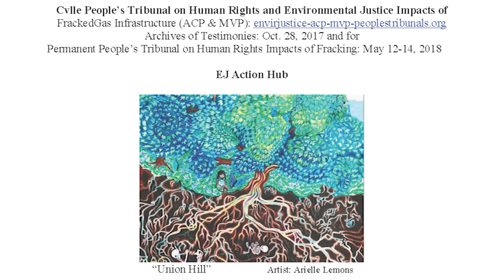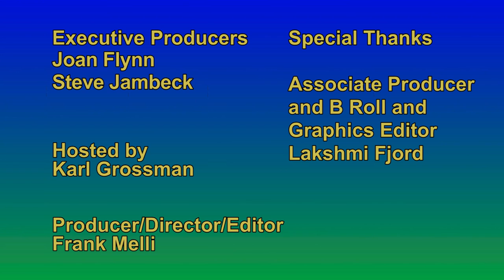Get Involved - VA EJ